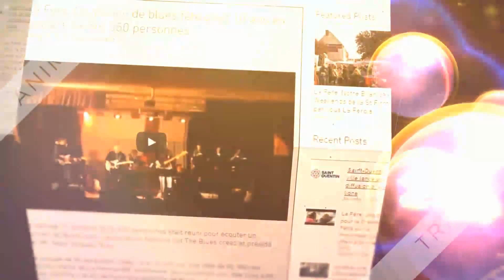Télethon 2015 La Fère dance Tahitienne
Final Télethon 2015 La Fère dance Tahitienne